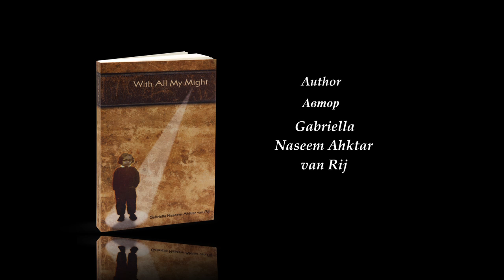Gabriella van Rij - With All My Might (Russian) (WAMM)